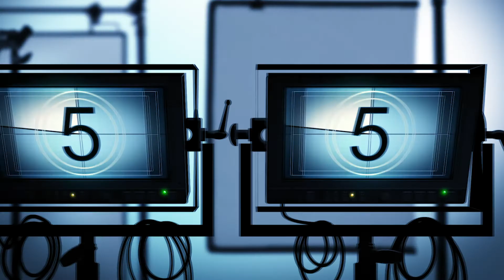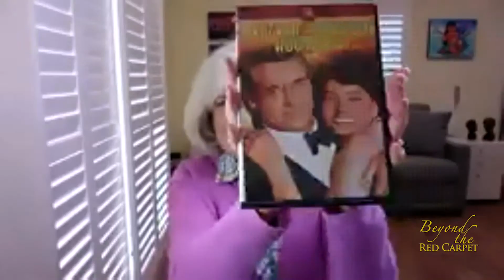Beyond the Red Carpet - Paul Petersen